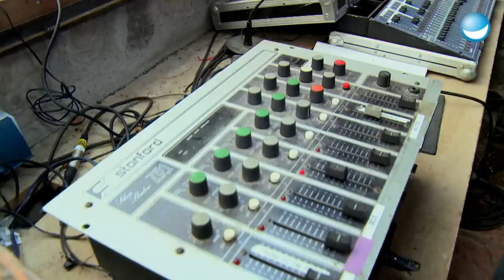Johnny Armstrong und die Wette - Comedy Champions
Backstage Interview mit Johnny Armstrong. Er ist halb Schotte halb Engländer und ganz bestimmt nicht mein Vater! Er und sein flauschiger Bart gehen überzeugt eine kleine Wette ein. Ob das genauso erfolgreich wird wie die Duelle bei Comedy Champions?!